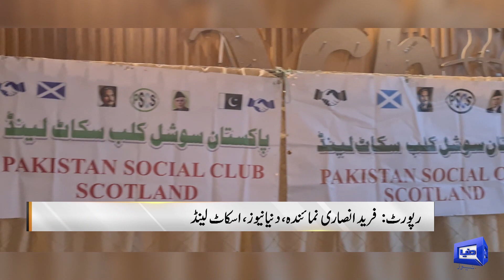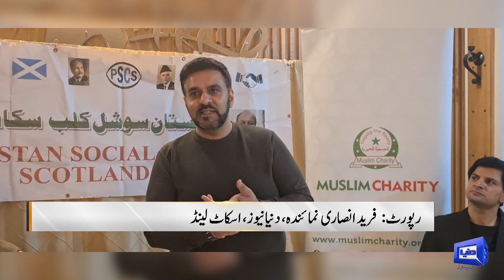Charity Dinner For Gaza Muslims In Scotland | Dunya News